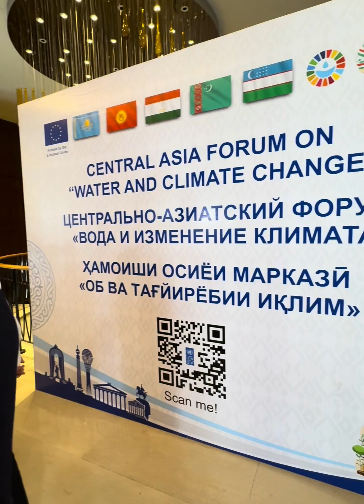Форум Центральной Азии на тему «Вода и изменение климата»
🌍 В Душанбе прошёл Форум Центральной Азии на тему «Вода и изменение климата», на котором представители 🇰🇿🇰🇬🇹🇯🇹🇲🇺🇿 пяти стран региона обсудили ключевые вопросы управления водными ресурсами и усиления региональной готовности к текущим и будущим последствиям изменения климата.

🚰🌍 Душанбеде «Cуу жана климаттын өзгөрүшү» темасында Борбордук Азия Форуму болуп өттү, анда аймактагы 🇰🇿🇰🇬🇹🇯🇹🇲🇺🇿 беш өлкөнүн өкүлдөрү суу ресурстарын башкаруунун негизги маселелерин жана климаттын өзгөрүшүнүн учурдагы жана келечектеги кесепеттерине регионалдык даярдыкты күчөтүүнү талкуулашты.